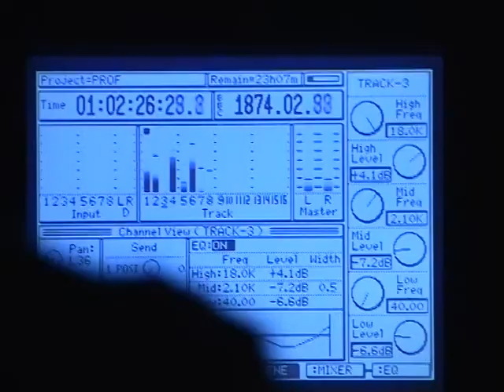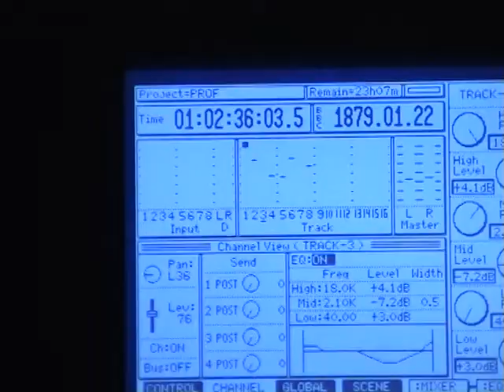The Professionals & Fat Mama: Flip flop fly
"The Professionals & Fat Mama" - Live at Birreria Accademia. Il dvd live di una di quelle esibizioni in cui Fat Mama e la sua band svolgono la loro "missione per conto di Dio". Dieci brani scelti con cura fra i classici della musica nera degli anni '50 e '60, blues e rhythm' n' blues energico, accattivante, suonato con ottima tecnica strumentale. In questa registrazione, realizzata il 10 aprile 2003 all'Accademia di Fossalta di Portogruaro catturare il pubblico con la riproposta dell'ottimo R&B stile Bleus Brothers, genere musicale trascinante e coinvolgente e la passione musicale che accomuna i sei componenti della band, si sprigiona al ritmo del loro sound.
Monica Roncolato voce; Neck Collin chitarra; Umberto Baggiani armonica; Marcello Cosentino batteria; Stefano Ice Casaro basso Roberto Cosentino tastiere Paolo De Col e Pippo Trentin sax